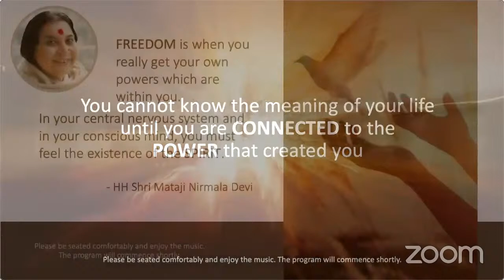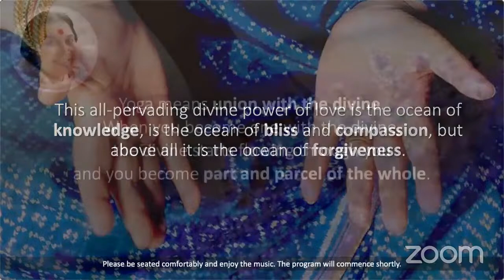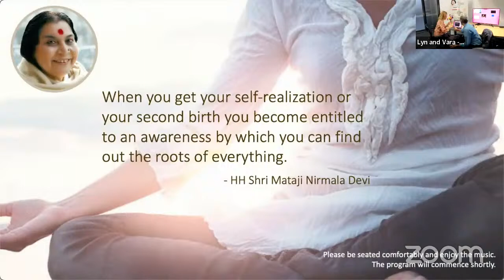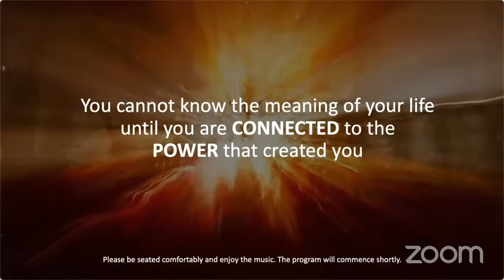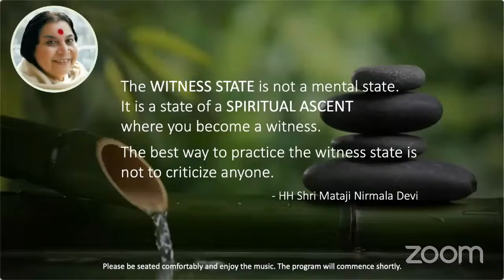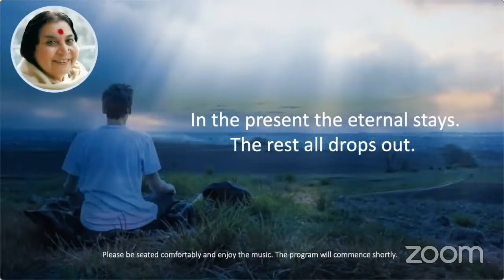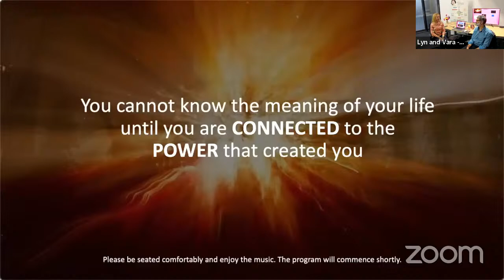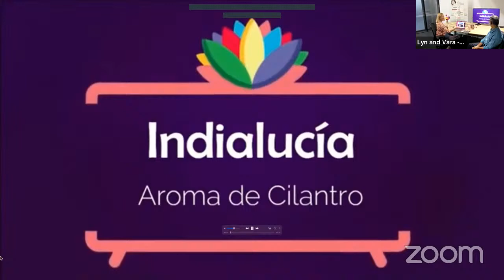Learn to Meditate | EP97 The Subconscious and habits | From Canberra | Mon, 8 Apr 2024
Millions around the world are enjoying our free Sahaja Yoga meditation since it was started by Shri Mataji in 1970. Her meditation promotes mental, emotional, physical and spiritual well-being.

“We are all part and parcel of one country. And that country is of love.” – Shri Mataji (founder)

 We will be replaying EP66 From Canberra | Who's got time?

SESSION DETAILS
Every Monday 6pm Sydney time
Hosted from Canberra

Join with Zoom for interactive sessions or watch on YouTube.
All sessions are recorded so you can also watch sessions to suit your time zone or schedule.

ABOUT THE SESSIONS
With Sahaja Yoga meditation, our awareness becomes enlightened – expanding our being and bringing about our inner transformation. This transformation gives us mental, physical, emotional and spiritual well being.

Newcomers and regulars will be guided by our online team. One on one sessions, group practise and workshops available.

This is a spiritual meditation, awakening our inner energy that gently brings about positive change within us. We become more balanced, peaceful and joyous. Sahaja Yoga Meditation is volunteer run, always free and practised in more than 120 countries.

• Guided meditations with simple techniques to help reduce stress and achieve the peace of true meditation.
• Tips on how to help stay in balance during the day and how to meditate at home.
• Classes are suitable for both complete beginners and regular meditators.
• No prior knowledge or experience of meditation required.
• Join in at anytime, even if you’ve not attended before. No registration required.

• Monthly Courses also available.